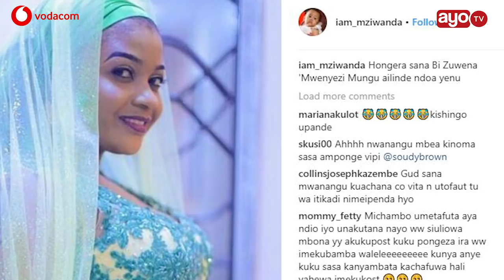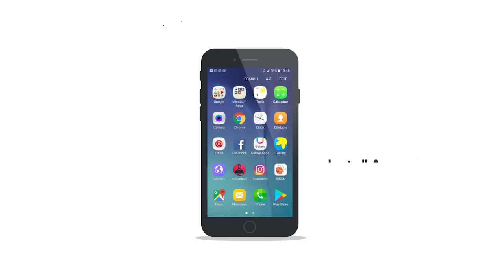Maneno ya Mziwanda baada ya Shilole kufunga ndoa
Aliyekuwa mpenzi wa Shilole,Nuh mziwanda ameona atupilie mbali vyote anavyovifanya na kuamua kumpost Shilole kupitia ukurasa wake wa instagram na kumtakia kila la kheri katika maisha mapya ya ndoa aliyoyaanza na Uchebe